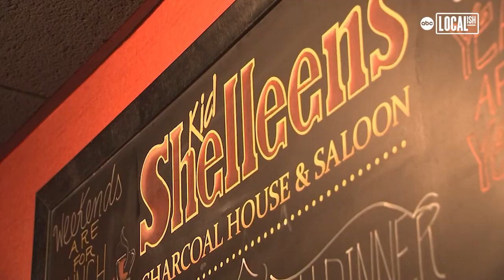Irish Dancers wow the crowds for St. Patrick's Week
The McHugh School of Irish Dance took center stage at Kid Shelleen's Restaurant in Wilmington, Delaware this evening spreading good Saint Patrick's Day vibes.

The children's dance troop known for their award-winning fancy footwork wowed patrons with their fancy footwork and good cheer.

7-year-old Taylor Degnan, a dancer at McHugh, says she loves taking the stage at events like this. "I just really love dancing around and hanging out with my friends."

Tara Boyce has been running the school for 27 years. "I've seen some of my dancers I've had when they were 5 years old and they're bringing their kids now to dance for us. It's been really great."

They have a busy week ahead. They'll be visiting nursing homes, restaurants, and attending more parades. All par for the course for an Irish Dance school leading up to the big day. Tara reminds us, "everybody is Irish on St. Patrick's Day."

For more information on the renowned dance school, you can visit them